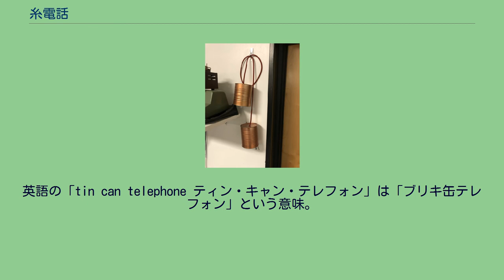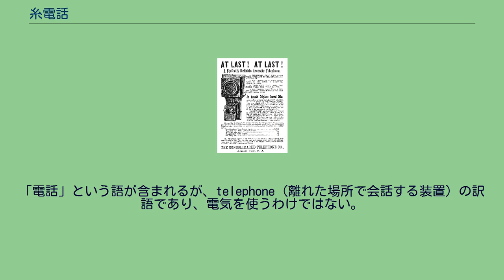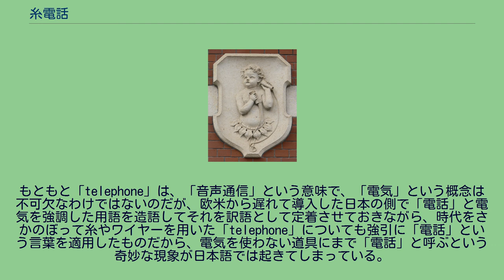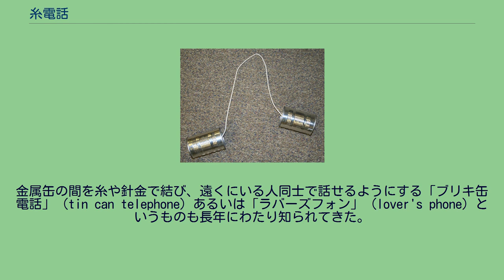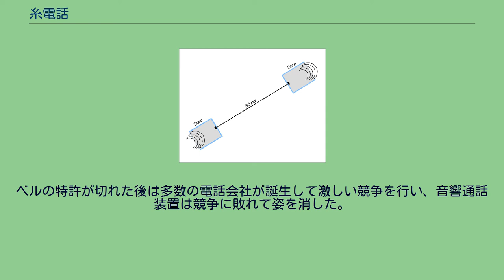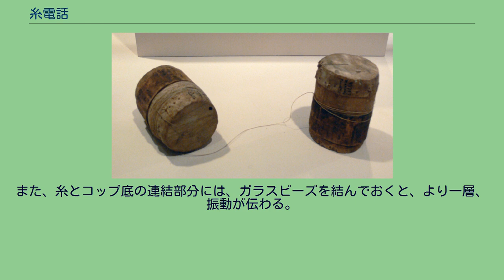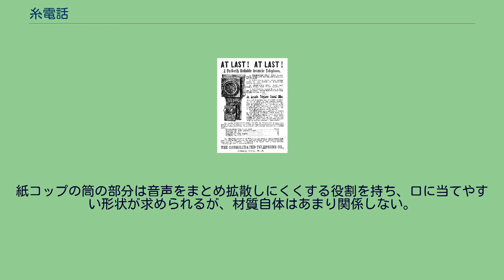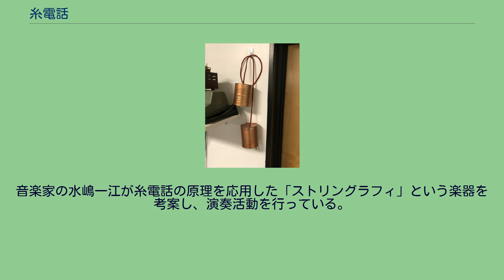糸電話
米国のマサチューセッツ州のTelephone Museum（テレフォン博物館）に展示されている品 1882年刊行のEl mundo físico（『物理の世界』）掲載の挿絵。
糸電話（いとでんわ）や針金電話（はりがねでんわ）（英: tin can telephone）とは、音声を糸やワイヤーなどの振動に変換して伝達し、再び音声に変換することによって音声で通信（離れた場所でのコミュニケーション）を行うための道具。
英語の「tin can telephone ティン・キャン・テレフォン」は「ブリキ缶テレフォン」という意味。
もともと音声通信の手段として実験・検討されていた時代があり、振動を伝えるための物体も糸とは限らずワイヤーを用いたものもあり、たとえばロバート・フック（イギリスの自然哲学者・博物学者でアイザック・ニュートンの先輩・仲間・ライバル）によって1664～1665年に実験が行われていた。
当時からワイヤーも用いられ、現在でもワイヤーが使われることがある。
19世紀後半には、（19世紀なかばに実用化された電気を用いた高価な電話と並んで）この糸電話・針金電話の装置が、大人が使用する実用的な道具・装置で比較的安価な製品として販売されていた。
その後、電気式のテレフォン（電話）のほうが特許切れで安価になり圧倒的に普及したので、その電話の陰に入ってしまい、実用的な道具としては消えていった。
17世紀から現代にいたるまで、物理実験の道具や教材とすることが行われている。
近年の日本では紙コップをつかって家庭で作り子供用の玩具とすることも広く行われている。
「電話」という語が含まれるが、telephone（離れた場所で会話する装置）の訳語であり、電気を使うわけではない。
もともと「telephone」は、「音声通信」という意味で、「電気」という概念は不可欠なわけではないのだが、欧米から遅れて導入した日本の側で「電話」と電気を強調した用語を造語してそれを訳語として定着させておきながら、時代をさかのぼって糸やワイヤーを用いた「telephone」についても強引に「電話」という言葉を適用したものだから、電気を使わない道具にまで「電話」と呼ぶという奇妙な現象が日本語では起きてしまっている。
音声を用いた通信はさまざま試みられていたが、糸やワイヤーを用いて遠い場所との間で非電気的に音声通信を行うという、そのもっとも初期の実験は、イギリスの自然哲学者ロバート・フックが1664年から1685年にかけておこなった、ぴんと張った針金を通して音を伝えるというものであった。
フックは1665年に出版した『顕微鏡図譜』の序文でこの実験を紹介している。
こうした伝声装置は、1667年にはすでに彼による発明として紹介されている。
金属缶の間を糸や針金で結び、遠くにいる人同士で話せるようにする「ブリキ缶電話」（tin can telephone）あるいは「ラバーズフォン」（lover's phone）というものも長年にわたり知られてきた。
19世紀末には線を使って音響を物理的に遠方に届けるという音響通話装置（acoustic telephone）が一時的に欧米で盛んに販売された。
アレクサンダー・グラハム・ベルによる、音声を電気信号に変えて電送するという「電話」が発明されて以後、遠方との通話需要が増大したが、電話発明以前からあるため電話の特許に抵触しない音響通話装置は、数百メートルからせいぜい数キロメートルの間の通話というニッチな需要にこたえて電話の競争者となった。
ベルの特許が切れた後は多数の電話会社が誕生して激しい競争を行い、音響通話装置は競争に敗れて姿を消した。
19世紀でも音の正体を示すための実験の道具として糸電話・針金電話は使われていたが、現在に至るまで同様の目的で、つまり音の正体が空気の振動であることを示す目的で、理科の実験の教材として使用されることがある。
米国では今でも缶を使って作ることが一般的である。
ワイヤーを使う国・地域もある。
（20世紀後半には紙コップという、ブリキ缶よりも加工がしやすくちょうど糸電話に使いやすいものが一般向けに販売されるようになり）日本の家庭では保有していることが増えたので、日本の一般家庭では（空き缶ではなく）紙コップを用いて子供の喜ばせるための玩具、子供でも簡単に自作できるおもちゃ、としても作られている。
近年の日本では一組の紙コップやプラスチップコップと凧糸によって作られる。
適当な長さに切ったたこ糸の両端をそれぞれ紙コップの底に貼...